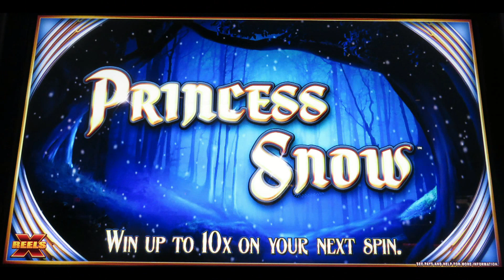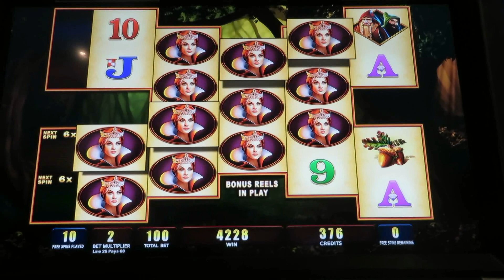WMS - Princess Snow! X Reels!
It's Princess Snow ... featuring dual reveal symbols ... and multipliers that stick around for the next spin!  A brand new game mechanic in the shape of an X!